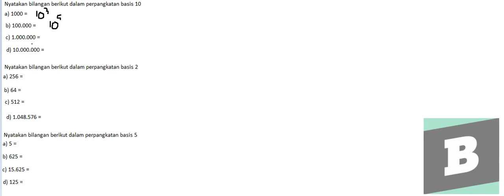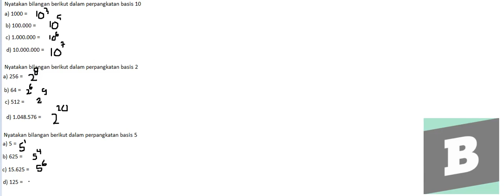Menyatakan bilangan dalam perpangkatan dengan basis 10, 2 dan 5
- Bentuk pertanyaan 1 nyatakan bilangan berikut dalam perpangkatan dengan basis 10
A. 1000 B. 100.000
2. nyatakan bilangan berikut dalam perpangkatan dengan basis 2
C. 512 D.1.048.576
3. tuliskan sebagai bentuk perpangkatan dengan basis 5
A. 5 B. 625
C. 15.625 D. 125

Pakai Caranya Ya